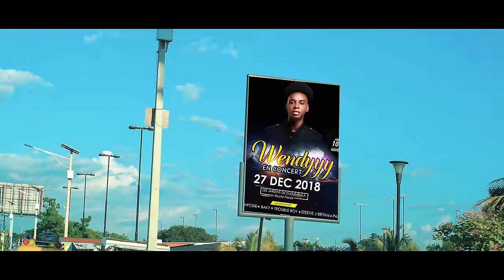WENDYYY Feat StevesJ Bryan __ Tout Bagay Sou Kontwòl _ (Official Video)